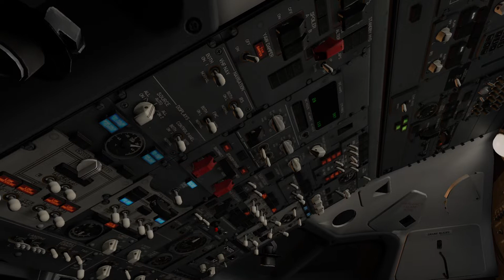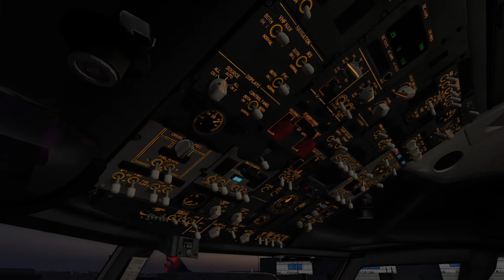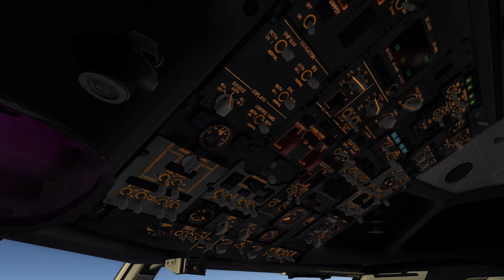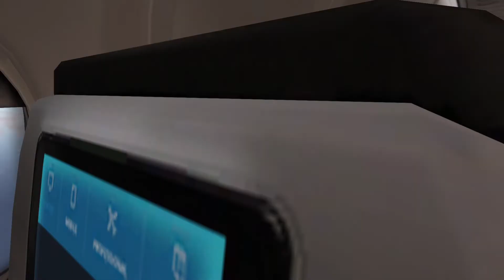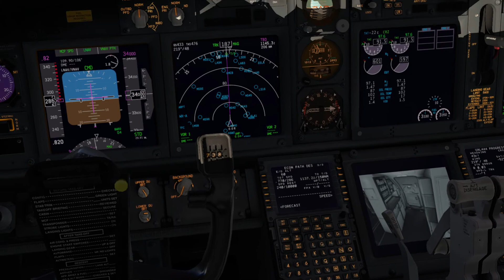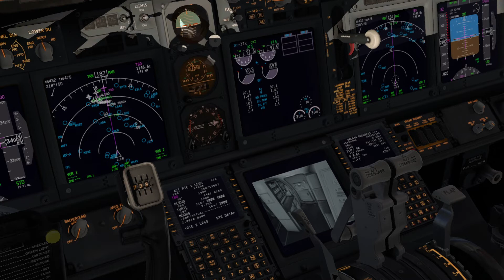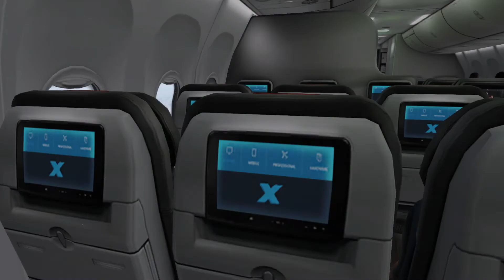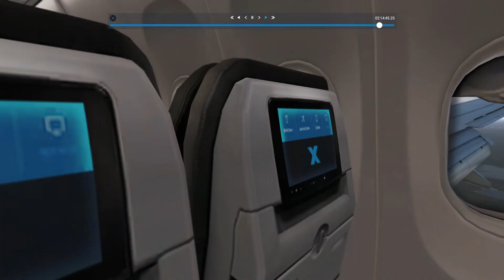X-PLANE 11 XENVIRO KSTL-KMSY